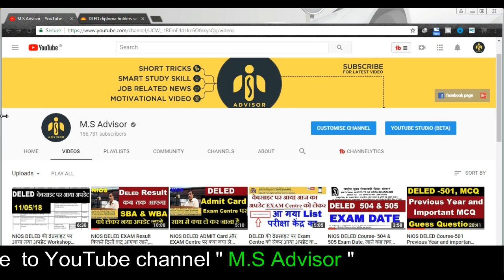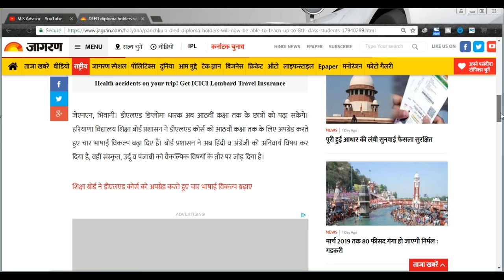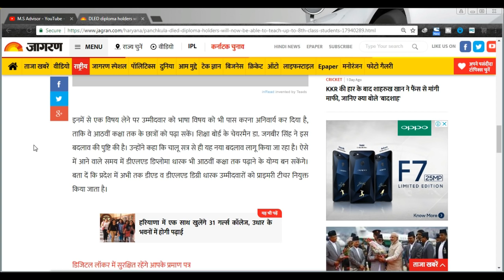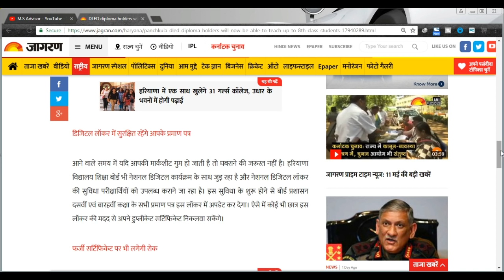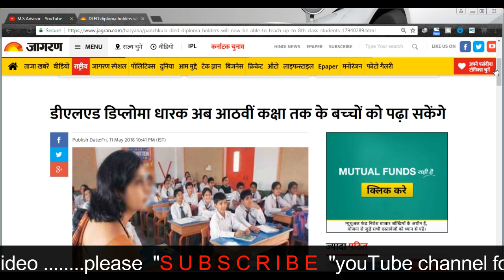DELED कर रहे शिक्षकों के लिए बड़ी खुशखबरी अब वो आठवीं क्लास के शिक्षकों के लिए नियुक्त हो सकते हैं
study centre
nios d.el.ed assignment
d.el.ed assignment
assignment
d.el.ed attendance
d.el.ed class
deled book
d.el.ed syllabus
nios
d.el.ed
deled
deld
nios dled